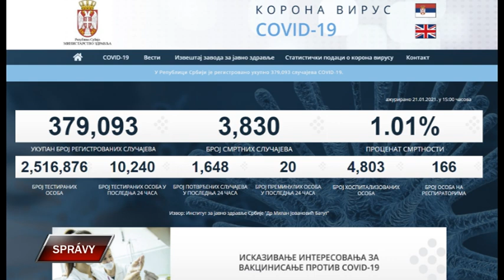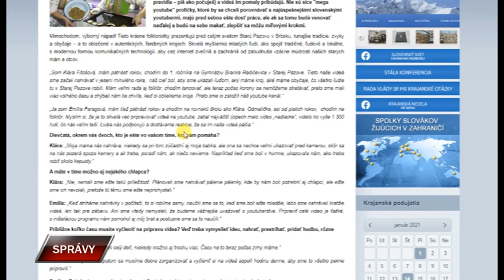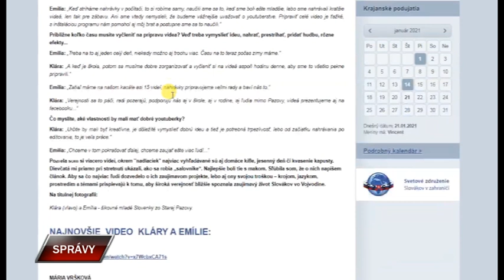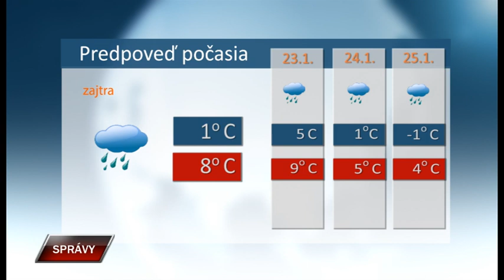Spravy 21 1 2021